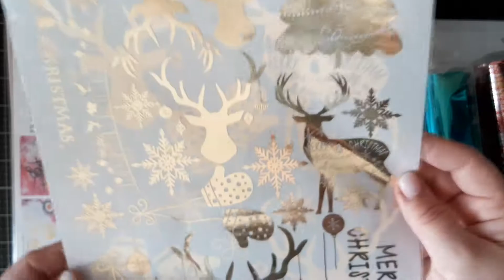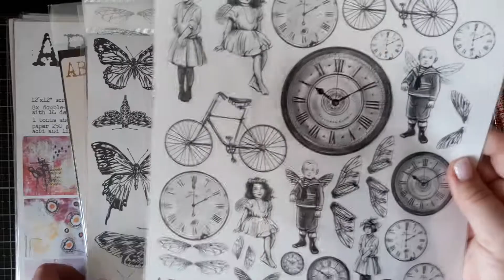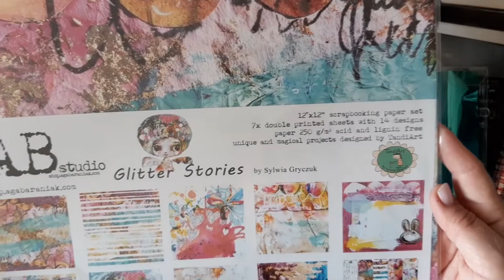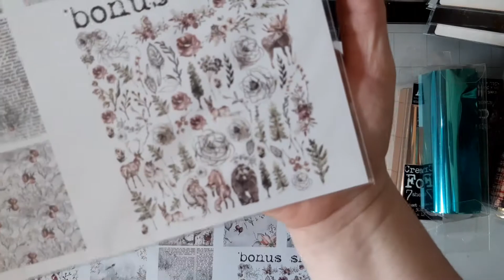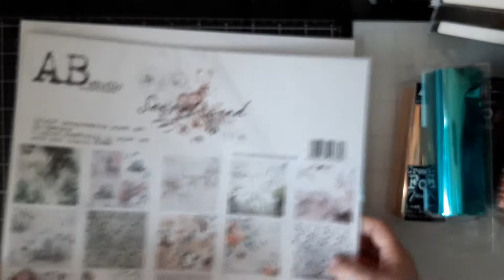Paczka projektowa DT AB Studio jesień 2020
PL Cześć! Pokazuję dziś Wam jakie cuda z nowościami dostałam w paczce projektanta ABStudio. Będzie moc projektów! Zapachniało świętami :)
ENG Hi! Today I'm showing you what miracles with new products I got in the DT pack as ABStudio designer. There will be a lot of projects! It smelled like Christmas :)